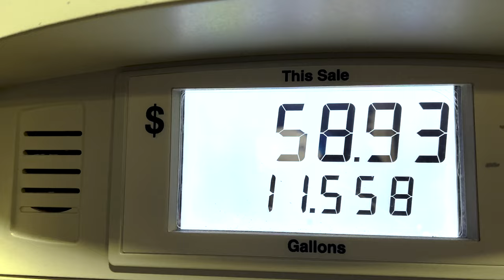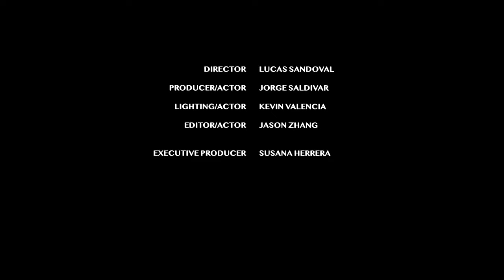Horror Film - Kevin Valencia, Jorge Saldivar, Lucas Sandoval, Jason Zhang